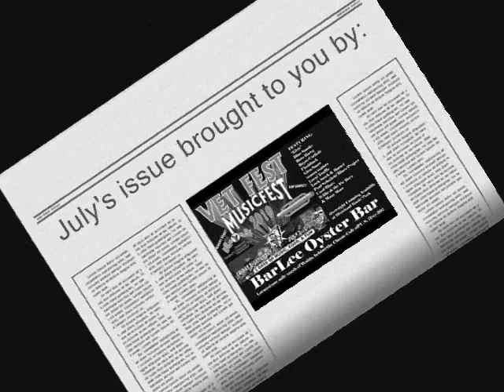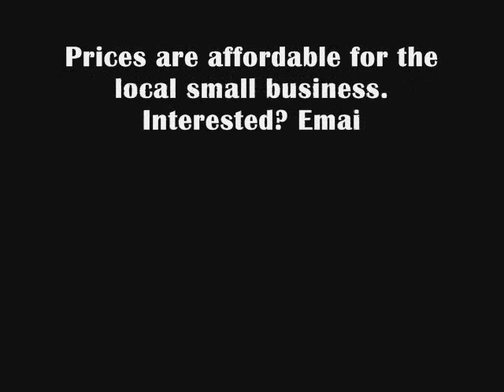All Around Alachua Intro Movie.wmv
Introduction for All Around Alachua- the new local event community paper for Alachua County, Florida.